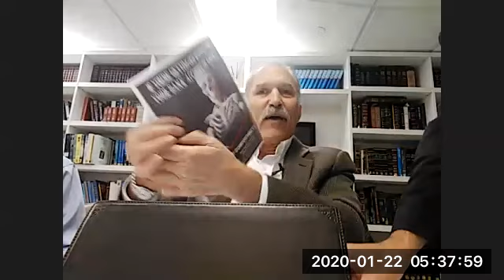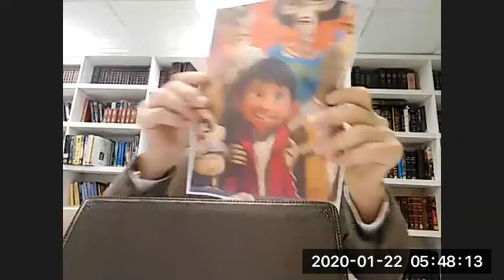Brachos Daf 18b-19a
Dr Stein Daf Yomi 5:30am at Bais Menachem North Miami Beach a